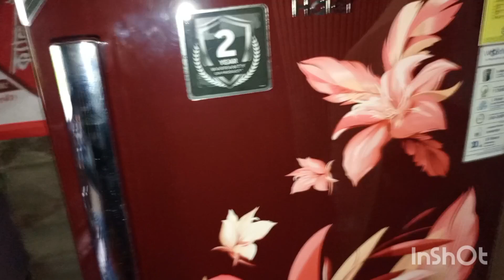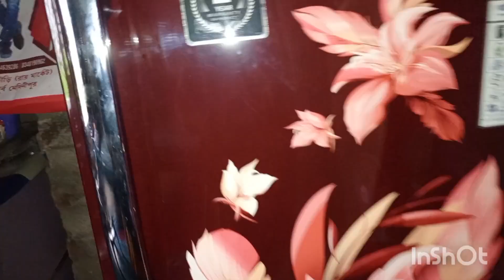আজকে আমি আমার gas oven এবং, fridge , deep clean করলাম।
aaj ke Ami Amar gas oven fridge deep clean Kollam।